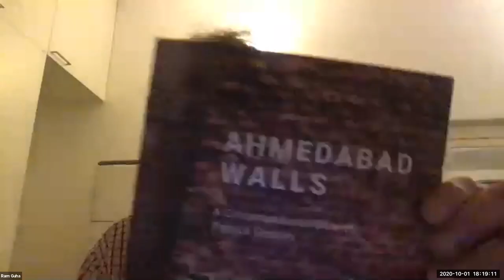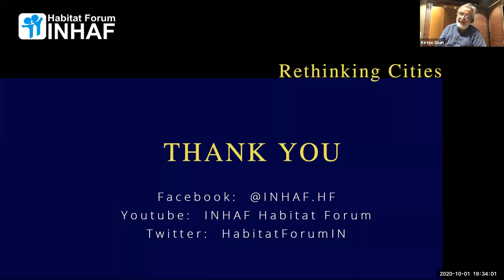Rethinking Cities: Gandhi and Cities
Anchor-
Dr Tridip Suhrud, Provost, CEPT University

Panelists-
Ramachandra Guha, Historian

Ela Bhatt, Founder, Self-Employed Women’s Association (SEWA)

Dr Sunita Narain, Director-General, Centre for Science and Environment (CSE)

Kartikeya Sarabhai, Founder Director, Centre for Environment Education (CEE)